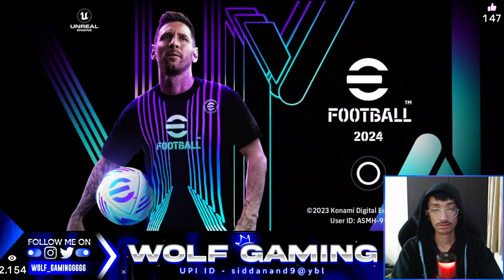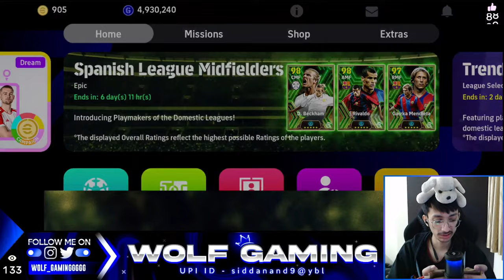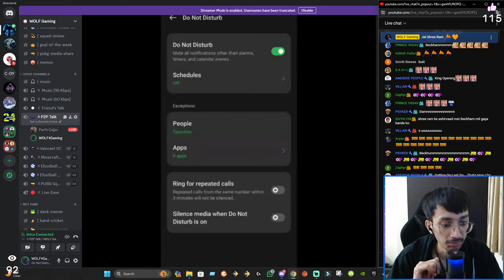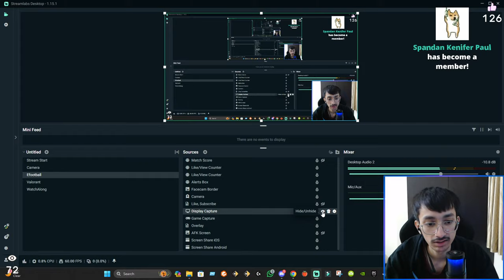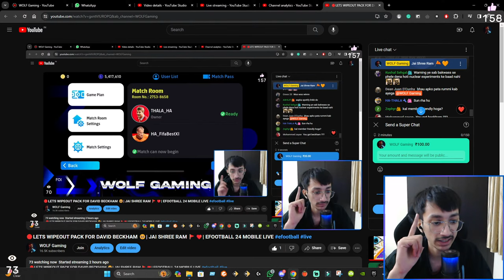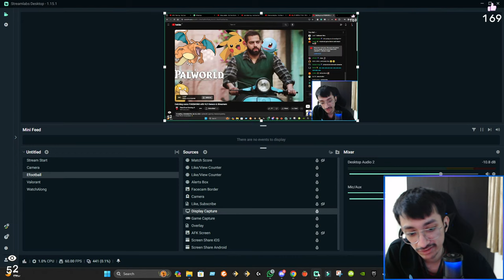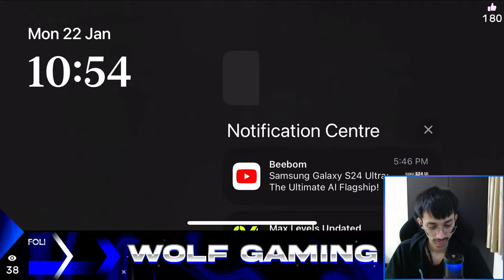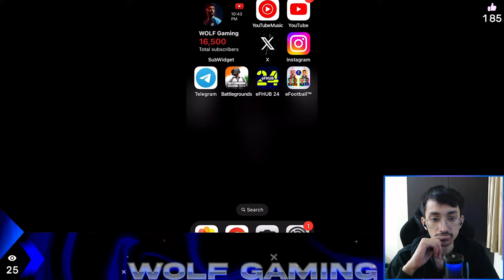🔴LETS WIPEOUT PACK FOR DAVID BECKHAM 🥹| JAI SHREE RAM 🚩❤️| EFOOTBALL 24 MOBILE LIVE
🟡How to play Friendlies:
1. MEMBER FRIENDLIES
    By taking a Membership.
    Member Friendlies on Tuesday and Saturday.

     For Every 100 Likes we play 2 Subscriber Friendly ... example at 100, 200 ...etc.

❌ IGNORE TAGS ❌
booster kevin de bruyne potw efootball 24
booster Vinicius Junior potw efootball 24
epic big time booster musiala efootball 24
epic big time booster davies efootball 24
epic big time booster kimmich efootball 24
efootball 2024 mobile pack opening
skills in efootball 2024 mobile
efootball 24
efootball
efootball 2024
how to use skill tokens in efootball
how to use legacy transfer in efootball
how to do player reset in efootball
how to do player progression points reset in efootball
how to get free coins in efootball
how to get free gp in efootball
how to get free efootball points in efootball
efootball reset player stats
efootball new formations
efootball 2024 skills tutorial
efootball 2024 skills tutorial mobile
efootball 2024 dribbling tutorial
efootball 24 release date
co op mode efootball
efootball what is coming tomorrow
efootball what is coming today
efootball maintenance end time
efootball mobile live
efootball stream gameplay
efootball nominating contract
efootball mobile best formation
efootball pack opening
efootball pack opening trick
wolf gaming
wolf gaming efootball